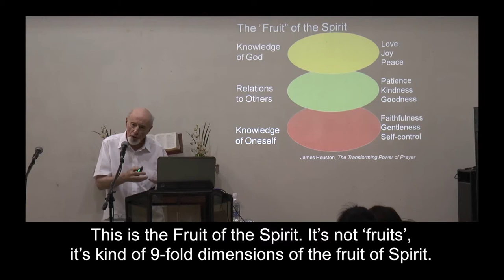Joy@Work 14 The Fruit of the Spirit